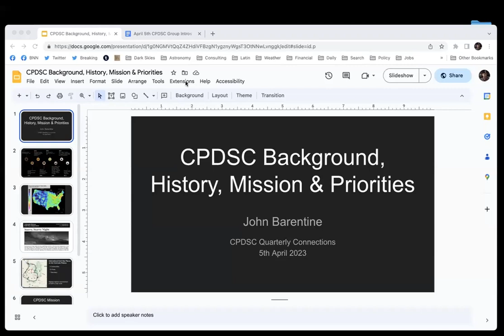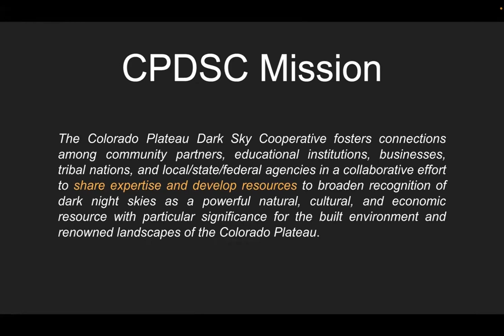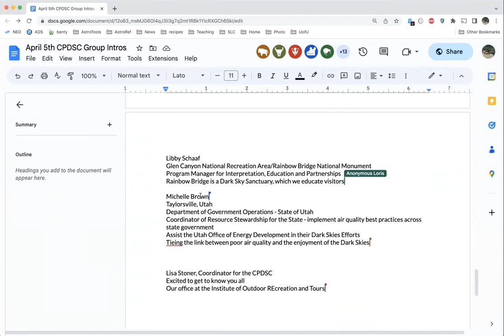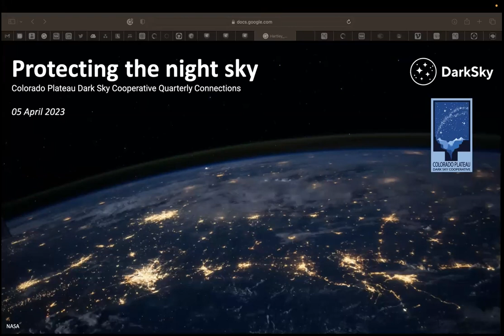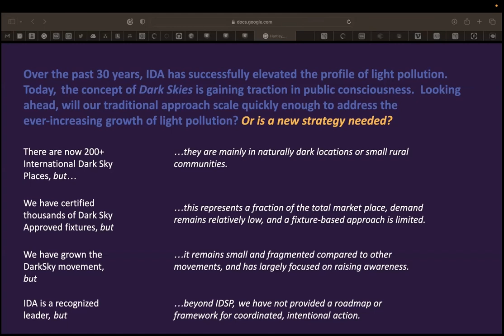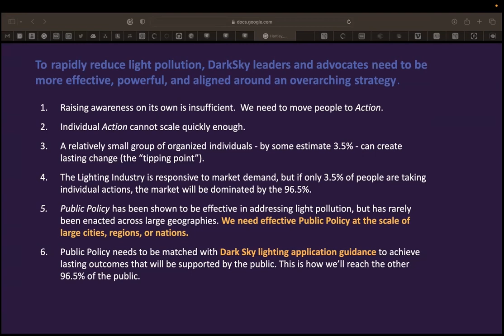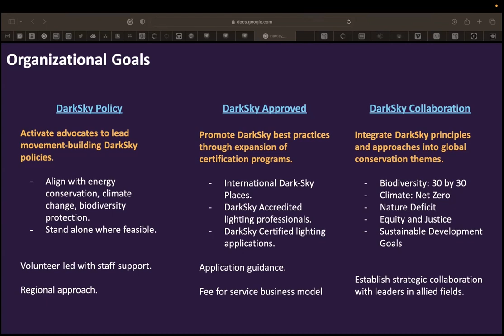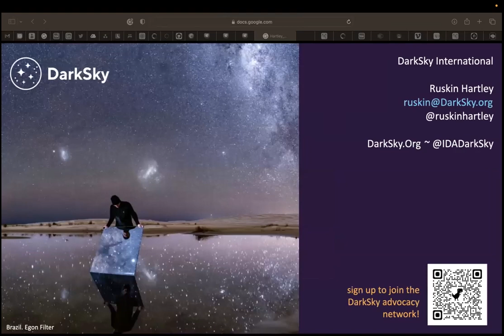CPDSC Quarterly CONNECTIONS - Protecting the Night Sky - 5Apr2023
The Colorado Plateau Dark Sky Cooperative Quarterly Connections meeting held on April 5, 2023, focused on "Protecting the Night Sky: Who we are, what we do, and why it matters." Invited guest, Ruskin Hartley, Executive Director of DarkSky International (formerly International Dark-Sky Association), spoke on the value of this work, how to get involved, and an update on the IDA Dark Sky Places program. To find out more about the Colorado Plateau Dark Sky Cooperative go to: cpdarkskies.org.